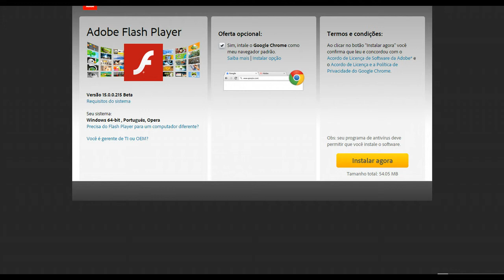FLAPPY NONHADO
NONHADOOOOOOOO